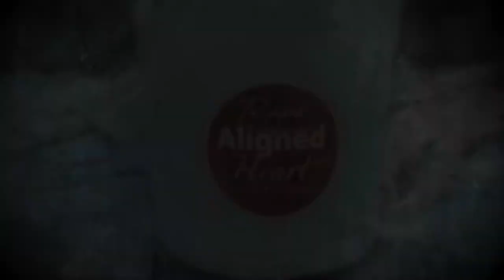Rapéh Selection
We share our views on the variety of Rapéh selection and how to choose & Highlight a couple of tips on the effects of some of them.

Our Parika Rapéh and custom made applicators made from handpicked shells & organic bamboo straws available for purchase on

WHAT IS ALIGNED HEART?

-Aligned Heart is creating a Portal / Platform which will allow us to live and share our passions, dreams, desires.

WHAT WILL WE SHARE?
 - Our journey into SIMPLICITY, by dropping the comfort of our homes, into the excitement of living in a HOME ON WHEELS. - The growth, challenges and lessons we take from our ROMANTIC RELATIONSHIP, which we use as an aware catalyst to our INDIVIDUAL INNER WORK. -
We will share and offer you content of the work we do by following our GIFTS and PASSIONS, in the same way that we want this Project / Platform to one day SUPPORT YOU to do the same.